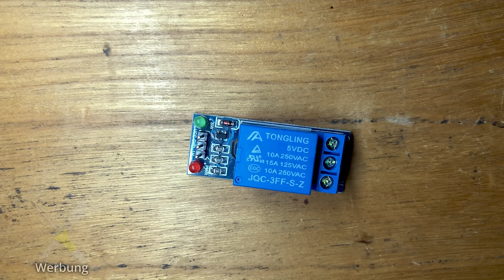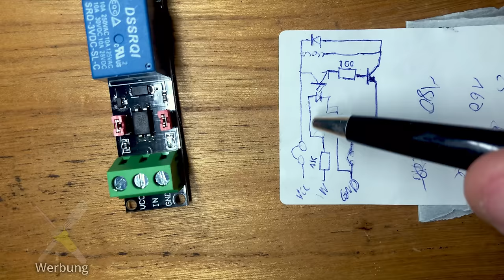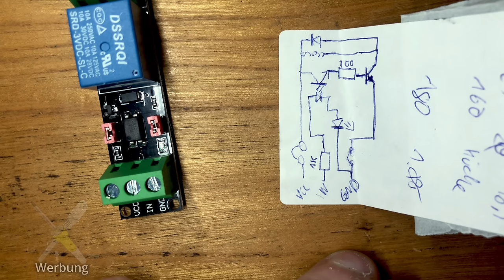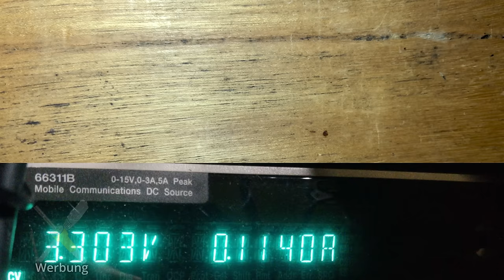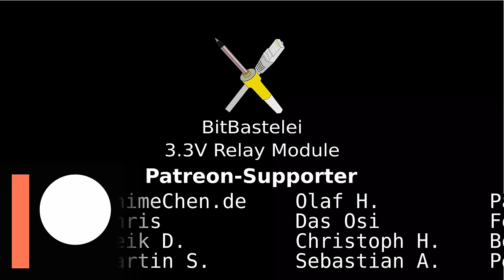BitBastelei #537 - 3.3V Relais-Modul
Für schnelle Basteleien habe ich immer ein paar Relaismodule in der Schublade, leider sind meine Standardmodelle aber für klassische Arduino-Boards mit 5V ausgelegt. Neuere Devboards wie ESP8266 und ESP32, welche 3.3V nutzen, funktionieren mit diesen Modulen nicht. Beim Stöbern habe ich nun ein ähnliches Modul für 3.3V gefunden - mit einigen seltsamen Eigenheiten.

Inhalt:

00:00 Bisherige 5V-Relais-Module
03:28 3.3V-Relais-Modul
05:30 Schaltung
09:30 Testschaltung
11:21 Strommessung
12:42 Fazit

Links zum Produkt:

3.3V-Modul @ aliexpress
3.3V-Modul @ Amazon
5V-Modul @ aliexpress
5V-Modul @ Amazon

Transparenz:

Die Geräte wurden selbst gekauft und bezahlt. Durch Nutzung dieser Links erkennt der Händler, dass Ihr über meine Seite zu ihnen gefunden habt. Ich werde prozentual an hierüber erzielten Umsätzen beteiligt, die Preise ändern sich hierdurch für Käufer*innen nicht. Tipp: Vergleicht vor einem Kauf die Preise - einige Händler erhöhen diese, wenn sie merken, dass die in Videos verlinkt wurden.